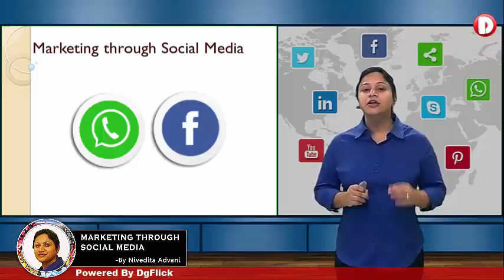Marketing Through Social Media